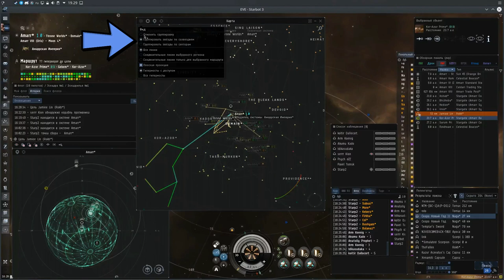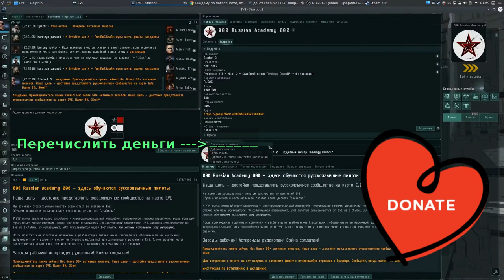"Маршрут боевых сигнатур" сканирование комплексов - Часть 3/15 - EVE online 000 Russian Academy 000